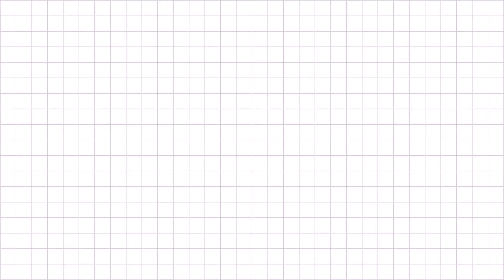HI-Tech Site Offices